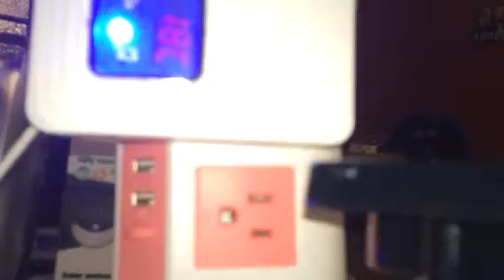KEDSUM Wireless Doorbell & Thermometer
I just got this great Wireless doorbell kit from KEDSUM. This is a really nice option for an office or a home that does not have a doorbell. Installing a doorbell can be time consuming and costly. With this option is super easy. You get a plug in receiver. You also get the door bell button. The door bell button can be mounted (it has adhesive backing or screws included) wherever you would like to have the doorbell installed. Plug in the wall receivers where it can easily be heard. Now whenever anyone presses the door bell button it will play a chime on the receivers. (see the video for a demonstration). I set this up in my office. I don't have a lot of walk ins but I do from time to time. Often I am in the back working on paperwork, I usually hear the door but not always. So I set up this door bell for clients to press when they come into the lobby. I have the plug in receiver set up in my office so if I am in other rooms working. It's so convenient and easy!! The door bell has a ton of different chime options as well. You can do a simple chime or pick from a ton of musical options. It also displays the temperature which is nice. I have had no problems with it at all! I received this item complimentary or at a reduced price for my honest review. However, I only recommend products I truly love and use to my readers.